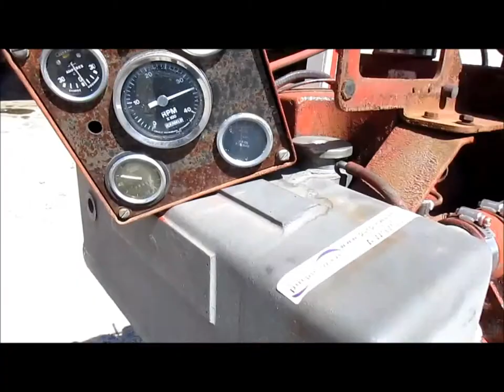Cummins six cylinder diesel engine for sale | sold at auction April 30, 2015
This asset was for sale and sold for a contract price of $495 in an absolute, no-reserve Internet auction by Purple Wave on April 30, 2015

16 hours on meter

It was located in Grant City, MO, and we sold it to the highest bidder for $495.